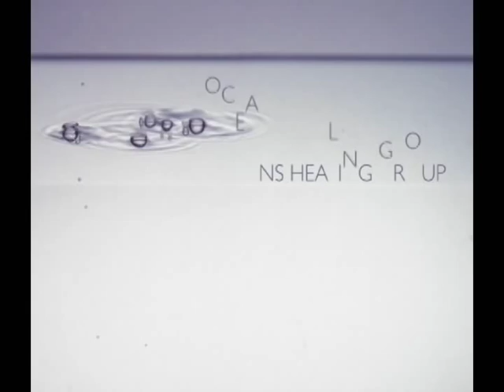Ocean's Healing Group HD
The HD version of our promotional video for the Ocean's Healing Group...Ocean's Healing Group is a non-profit 501c3 foundation, dedicated to providing once in a lifetime, adaptive sports adventures to disabled youngsters and their parents.